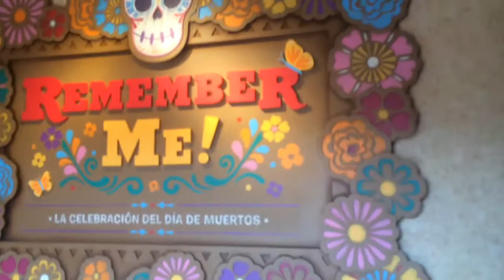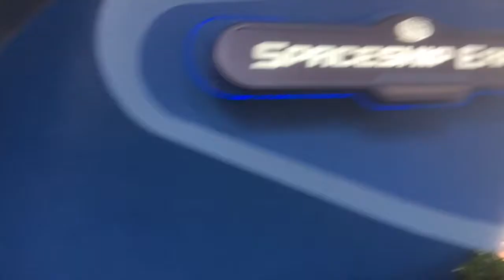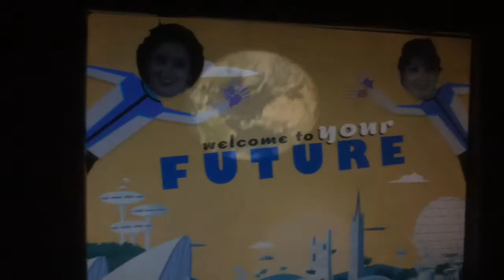WDW-DCL 2018 | Frozen, Gran Fiesta, Soarin', World Showcase, Via Napoli and Illuminations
On our fifth day, we head out to Epcot, one of our most cherished parks. We begin in Norway in World Showcase on a musical boat ride through Arendelle on Frozen Ever After. Afterwards, we learn about Norse Mythology, with a slight nod to Marvel, in Gods of the Vikings. Then, we move onto Mexico to ride Gran Fiesta Tour with our three favorite Caballeros. We take a sight detour over to Future World to ride Soarin' Around the World, Mom's favorite, as well as the icon of Epcot, Spaceship Earth. Afterwards, we have a quick and happy meet and greet with our pals Mickey and Goofy. We head back over to World Showcase to visit Germany, Italy, where we split a gigantic pizza at Via Napoli for dinner, Japan, Morocco, and France for a Macaron Ice Cream Sandwich for dessert. We end the night watching the eternally beautiful Illuminations for the last time.

Instagram, SC, & Twitter: @ehawknicole

Getting there is half the fun come share it with me! Follow my adventures for new destinations, crazy attractions, good food, exciting hauls and favorites, and fun entertainment along the way!